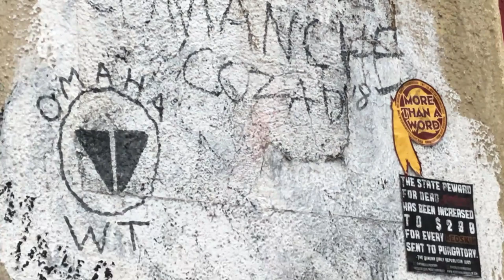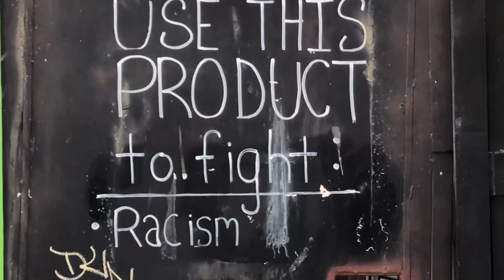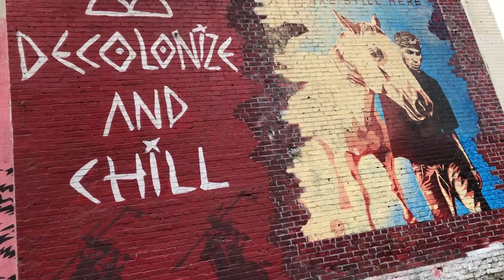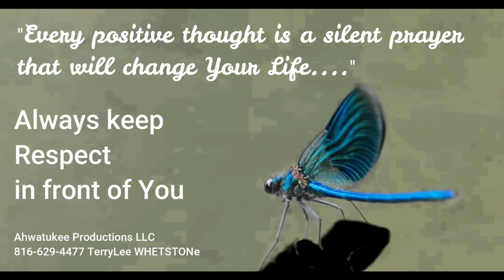In LA? _Repost 10 11 2023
Downtown LA, is a very famous place.